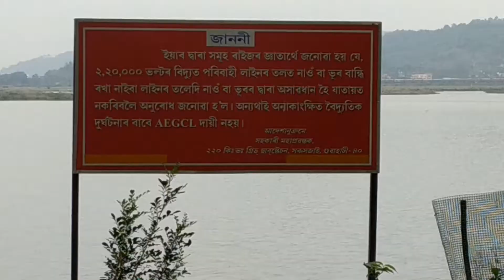DEEPAR BEEL PICNIC SPOT//PAMOHI//GUWAHATI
DEEPAR BEEL WILDLIFE SANCTUARY _GUWAHATI

* Deepar Beel is located about 10km southwest of Guwahati City,in Kamrup district of Assam,India. It is a permanent freshwater lake,in a former channel of the Brahmaputra River, to the south of the main river. Deepar Beel is an open lake basin connected with a set of inflow and outflow channels. Deepar Beel has both biological and environmental importance besides being the only major Strom-water storage basin for Guwahati City. It is considered one of the staging sites for migratory birds in India and some of the large congregations of aquatic birds in Assam during winter. Deepar Beel has also been designated as a Ramsar Site in November 2002.